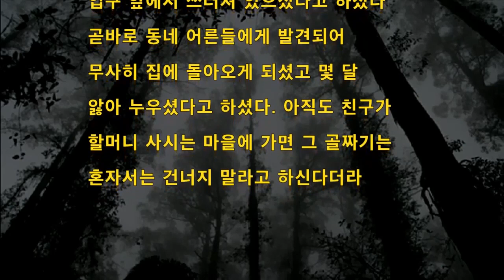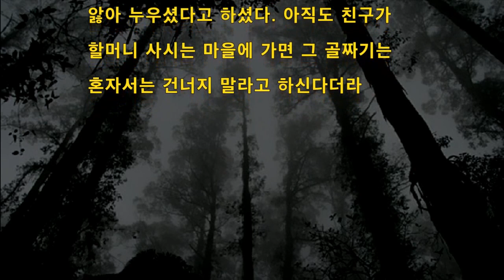[공포라디오] 독골마을 무서운이야기 괴담#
귀문 아재가 들려주는 무서운이야기 속으로 초대 합니다
기묘한이야기의 중심 '귀문 공포라디오'